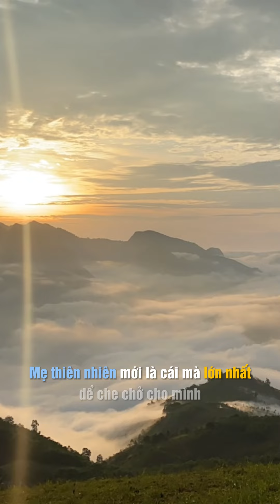Người con Yên Bái, Phát triển cho quê hương!!!